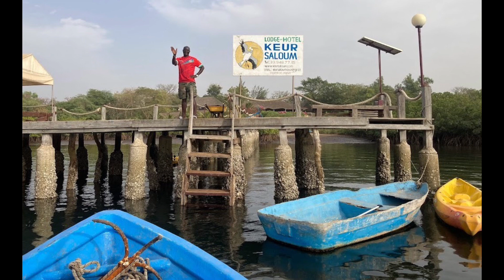Song for Assan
A musical tribute to our wonderful guide Assan on an Explore trip to Senegal and Gambia January 2024. A very special man - as the chorus says .'
He loved his country and the wildlife too, shared that love with every one of us.'